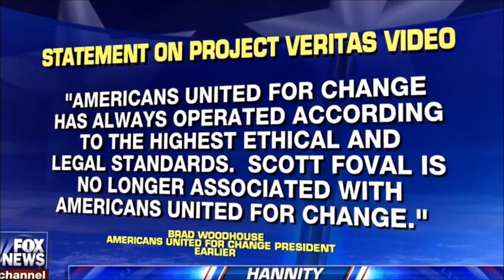Project Veritas Action Exposes Violent Clinton Campaign Corruption